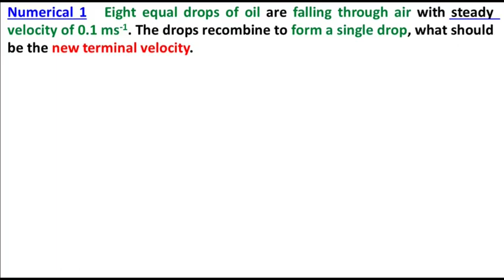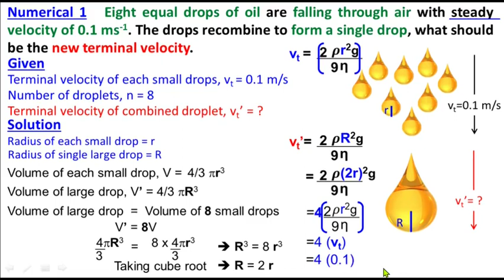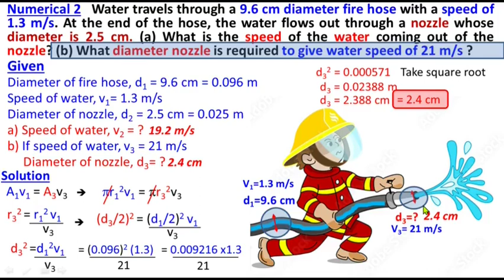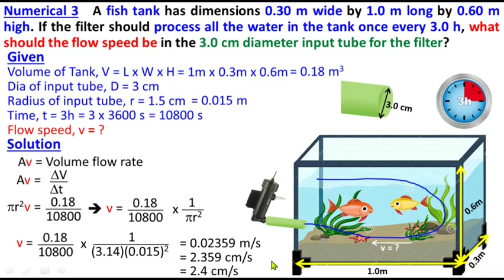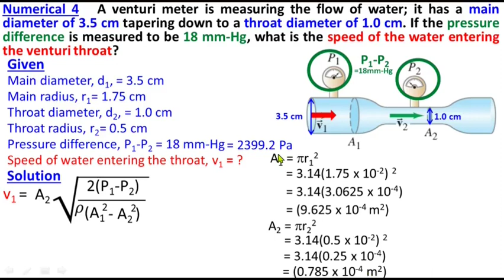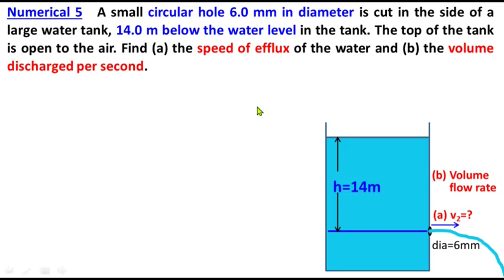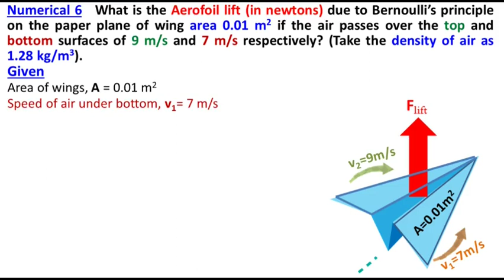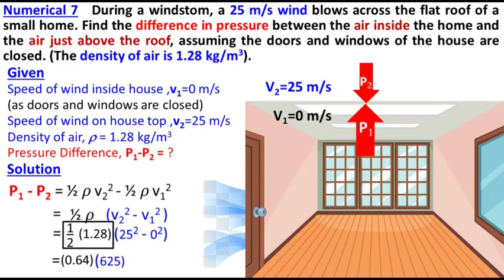Numerical questions chapter 6 class 11 physics kpk board | numericals ch 6 physics class 11 kpk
Numericals Chapter 6 Class 11 Physics | FSc 1st Year Chapter 6 Solved Numericals | Study with Me

00:00 Numerical 1
03:37 Numerical 2
08:54 Numerical 3
11:37 Numerical 4
18:37 Numerical 5
22:04 Numerical 6
24:46 Numerical 7
27:23 Extro

1. Eight equal drops of oil are falling through air with steady velocity of 0.1 ms-1. The drops recombine to form a single drop, what should be the new terminal velocity.
2. Water travels through a 9.6 cm diameter fire hose with a speed of 1.3 m/s. At the end of the hose, the water flows out through a nozzle whose diameter is 2.5 cm. (a) What is the speed of the water coming out of the nozzle? (b) What diameter nozzle is required to give water speed of 21 m/s ?
3.  A fish tank has dimensions 0.30 m wide by 1.0 m long by 0.60 m high. If the filter should process all the water in the tank once every 3.0 h, what should the flow speed be in the 3.0 cm diameter input tube for the filter?
4.  A venturi meter is measuring the flow of water; it has a main diameter of 3.5 cm tapering down to a throat diameter of 1.0 cm. If the pressure difference is measured to be 18 mm-Hg, what is the speed of the water entering the venturi throat?
5.  A small circular hole 6.0 mm in diameter is cut in the side of a large water tank, 14.0 m below the water level in the tank. The top of the tank is open to the air. Find (a) the speed of efflux of the water and (b) the volume discharged per second.
6.  What is the Aerofoil lift (in newtons) due to Bernoulli’s principle on the paper plane of wing area 0.01 m2 if the air passes over the top and bottom surfaces of 9 m/s and 7 m/s respectively? (Take the density of air as 1.28 kg/m3).
  7.  During a windstom, a 25 m/s wind blows across the flat roof of a small home. Find the difference in pressure between the air inside the home and the air just above the roof, assuming the doors and windows of the house are closed. (The density of air is 1.28 kg/m3).
Class 11
Physics
Chapter 6
Fluid Dynamics
11th Class
1st Year
Federal Board
KPK Board
All Numerical Problems Chapter 6
Numerical Problems Chapter 6
Numerical Problems Chapter 6 Class 11 Physics First Year 1st Year Fluid Dynamics
All solved numericals of Chapter 6 Fluid Dynamics class 11

Terminal Velocity
Terminal Speed
Volume of Sphere
Aerofoil
Lift, Aerodynamics
Airfoil Shape
Bernoulli's Principle
Lift Force Explained
Density of Air
Pressure Difference
Continuity Equation
Equation of Continuity
A1v1 = A2v2
Flow Speed
Volume Flow Rate
Volume of a Fish Tank
Equation of Continuity
Continuity Equation
Venturi Meter
Venturi Metre
Speed of water in a pipe
Density of Water